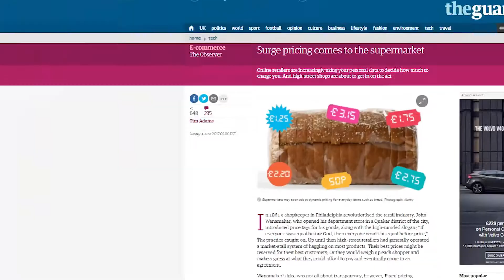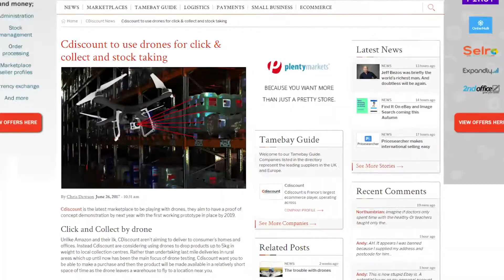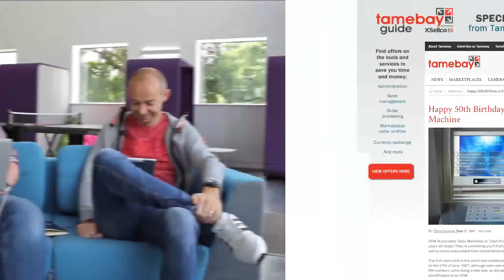Talking Shop Episode 1 - From Drones to Surge Pricing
Join EKM CEO Antony Chesworth and Business Development Manager Marc McKeown for an informal discussion about Ecommerce news and industry trends in the first ever episode of Talking Shop. Filmed at EKM head office in Preston, UK.

Featured topics including Surge pricing, Drones, the Cash Machines birthday and Google receiving a fine.